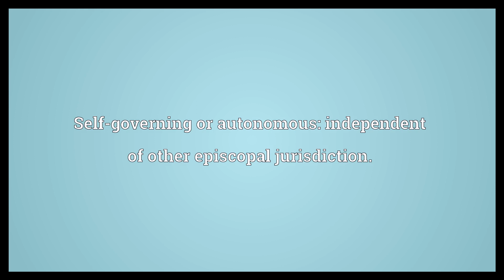Autocephalous Meaning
Video shows what autocephalous means. Self-governing or autonomous: independent of other episcopal jurisdiction..  Autocephalous Meaning. How to pronounce, definition audio dictionary. How to say autocephalous. Powered by MaryTTS, Wiktionary